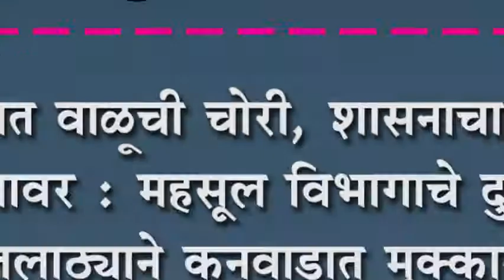कनवाडात वाळूची चोरी, शासनाचा आदेश धाब्यावर : महसूल विभागाचे दुर्लक्ष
कनवाडात वाळूची चोरी, शासनाचा आदेश धाब्यावर : महसूल विभागाचे दुर्लक्ष, तलाठ्याने कनवाडात मुक्काम ठोकावा-जनतेची मागणी